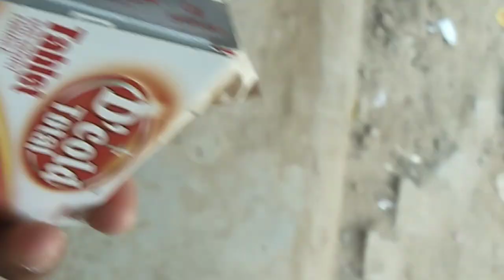❤आज सुबह-सुबह जाना पड़ा दवाई लेने || हो गया बुरा हाल 😏❤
Dosto aaj ghar me sister bimar ho gayi thi jis karan mujhe early morning medicine lene jana pada ap dekh sakte ho is video me

Rohit@Kafriyaal